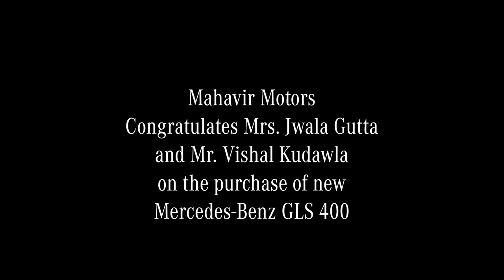Congratulations Mrs. Jwala Gutta & Mr. Vishnu Vishal on the purchase of new Mercedes-Benz GLS 400.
Mahavir Motors congratulates Mrs. Jwala Gutta & Mr. Vishnu Vishal on the purchase of new Mercedes-Benz GLS 400.
We welcome you to Mahavir Family and wish you all the best!